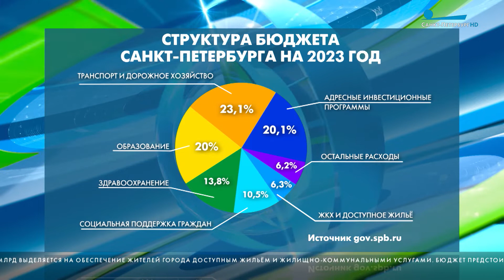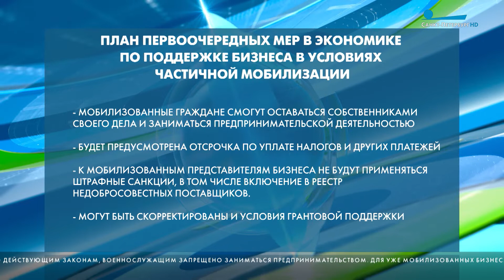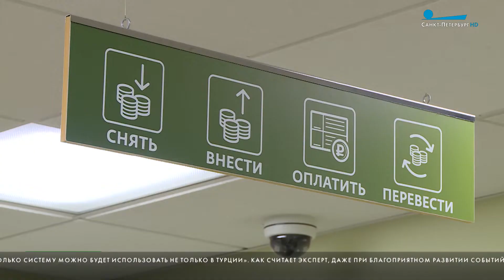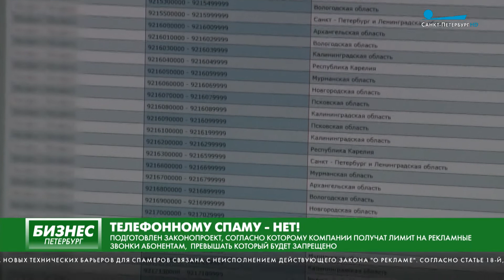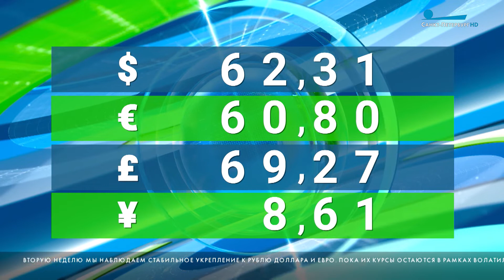Бизнес-Петербург / 10 октября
Сегодня прошла традиционная церемония внесения проекта бюджета Петербурга в Законодательное Собрание.

Правительство утвердило план первоочередных мер поддержки бизнеса в условиях частичной мобилизации.

Турция предложила российским туристам использовать платежную систему Troy вместо российской «Мир».

Россия освоит в Иране 44 миллиарда долларов.

В старинном доме по адресу Старо-Петергофский, 14 проходит капитальный ремонт.

Телефонный спам будет ограничен. Министерство цифрового развития планирует оградить граждан от надоедливых звонков на личные номера.

Официальный курс доллара на завтра 62.31, евро 60.80.